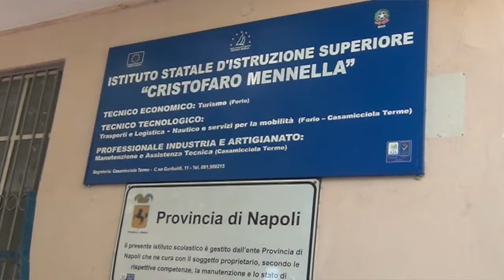LA TASK FORCE PER IL TERREMOTO, INCONTRA I SINDACI E I PRESIDI DI ISCHIA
“Tutte le strade di pertinenza della Città metropolitana di Napoli sull'isola d'Ischia sono percorribili. Permangono ancora alcuni problemi per alcuni edifici scolastici per risolvere i quali sono già partiti gli interventi necessari”.
Lo rende noto la task-force della città Metropolitana di Napoli che ha effettuato oggi un sopralluogo sull'isola d’Ischia nei Comuni colpiti dal sisma.

 "Per quanto riguarda le strade, già dalle prime ore immediatamente successive al terremoto - ha dichiarato il consigliere delegato Raffaele Cacciapuoti - d'intesa col Sindaco De Magistris  ci siamo attivati con i tecnici della Città Metropolitana per dare il maggior supporto possibile alla cittadinanza ischitana in stretta collaborazione con i sindaci di Forio, Lacco Ameno e Casamicciola. Grazie ai primi immediati  interventi su strade e mura di contenimento ad oggi tutta la rete stradale di nostra competenza è percorribile e gli ulteriori interventi di messa in sicurezza sono già partiti”.
 Il consigliere delegato all'edilizia scolastica Domenico Marrazzo, dopo aver incontrato i presidi delle scuole interessate ed aver fatto il punto con i sindaci ha comunicato che "Per gli istituti di nostra competenza Mattei di Casamicciola e Einstein di Lacco Ameno, già sono iniziati i lavori di messa in sicurezza. In particolare, per Lacco Ameno, è garantito il corretto avvio dell'anno scolastico. Per tre delle 4 sedi del IIS Mennella è stata dichiarata l'inagibilità e si attendono l’avvio dei lavori da parte dei proprietari interessati".